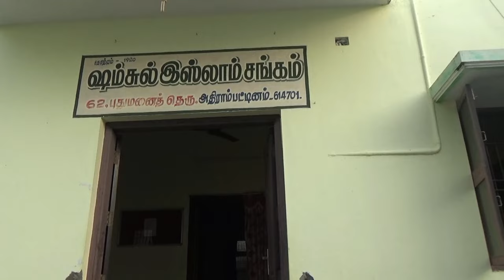அதிரை ஷம்சுல் இஸ்லாம் சங்கம் குடியரசு தின கொண்டாட்டம் மற்றும் பரிசளிப்பு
Adirai Shamsul Islam Shangam Republic Day Celebration